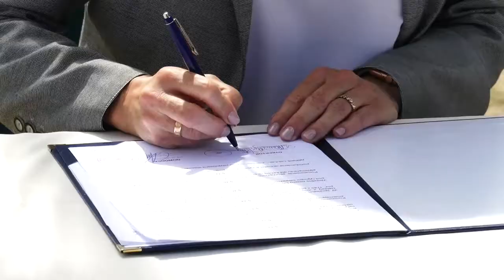Formoza w Powiatowym Zespole Szkół w Redzie